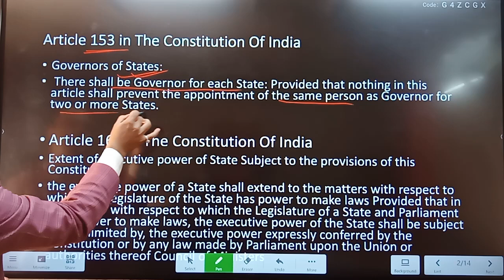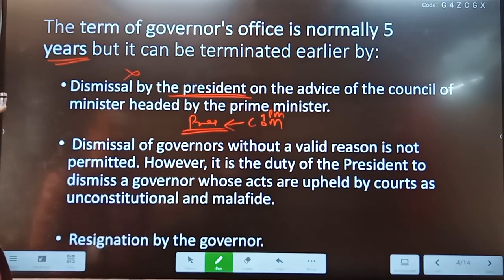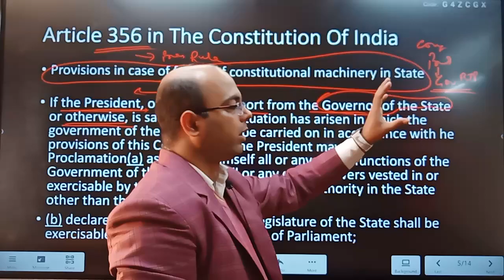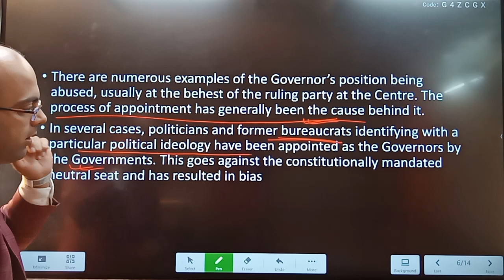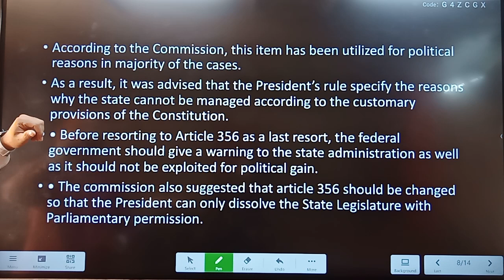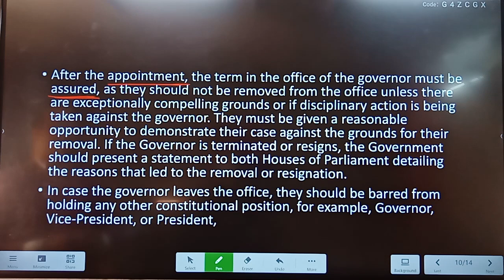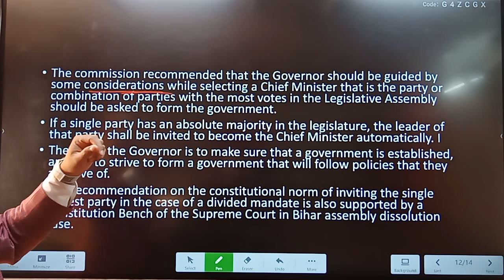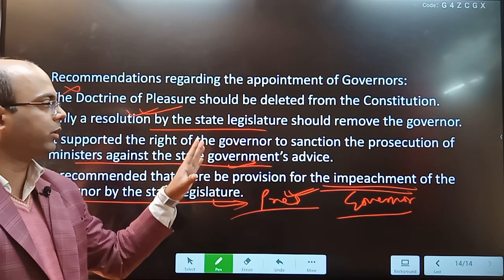OFFICE OF GOVERNOR, ARTICLE 153,162 & 356, INDIAN POLITY, SARKARIYA COMMISSION REPORT